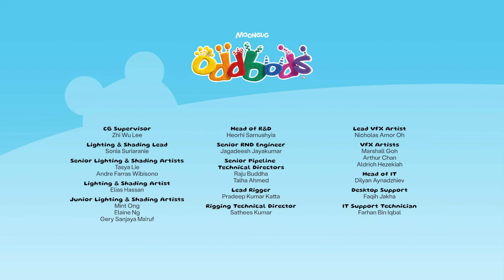Picture Day Madness | OddBods | Science Cartoons For Kids | Moonbug Kids - Our Green Earth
Our Green Earth is an education channel dedicated to educating children about Nature & Science by showcasing different green locations like beaches, forests, gardens, farms and more. It also highlights experiments and songs that stimulate knowledge about the outside world. Here you will find videos featuring Cocomelon, Blippi, Morphle, Go Buster and more! Our Mission: The aim of our content is to nurture children’s curiosity and understanding of the Earth by teaching them how to respect and take care of their planet.